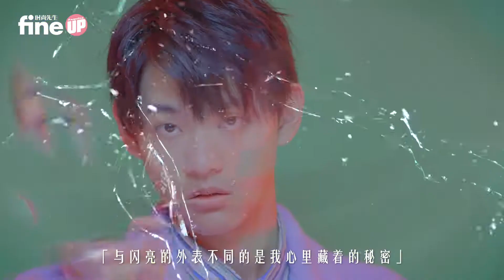气运联盟🚗《时尚先生》秘密大片